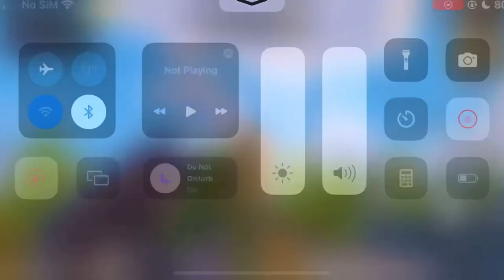PUBG PARTNER Challenged me 🥵😡🔥👍🏾